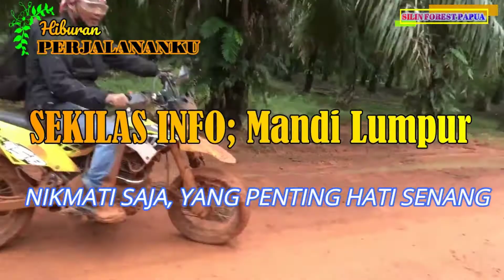MANDI LUMPUR; Lelah tapi menyenangkan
MANDI LUMPUR; Lelah tapi menyenangkan adalah vidio perjalanan saya sepanjang 30 km dari Asiki ke camp Silin Forest Papua. Vidio MANDI LUMPUR; Lelah tapi menyenangkan dibuat pada saat musim hujan, jalan hancur dan berlumpur. Vidio MANDI LUMPUR; Lelah tapi menyenangkan tida sengaja dibuat, diperjalanan berjumpa dengan tim silin foreat papua, jd sekalian dividiokqn saja...